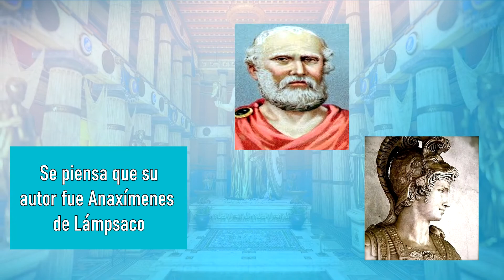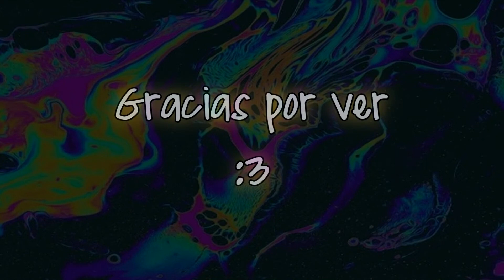Retórica de Alejandro (Proyecto de Retórica y poética clásicas)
En este vídeo, hablo acerca de la carta que conocemos como "Retórica a Alejandro" destacando sus aportaciones a la retórica, su paralelismo con la retórica aristotélica y por último señalando una carencia que encuentro en este manual.